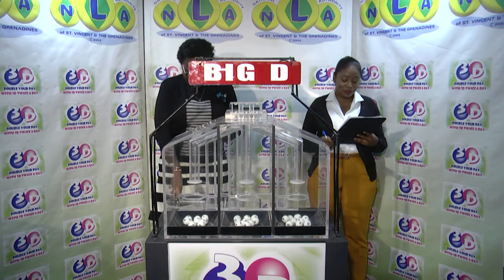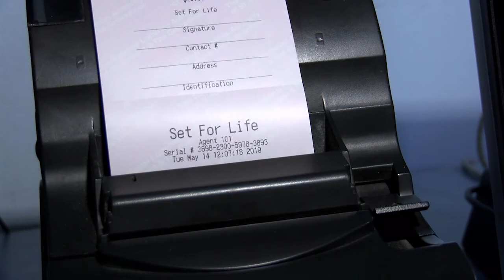The NLA SVG 3D & PLAY 4 MIDDAY DRAWS day 6 06 19